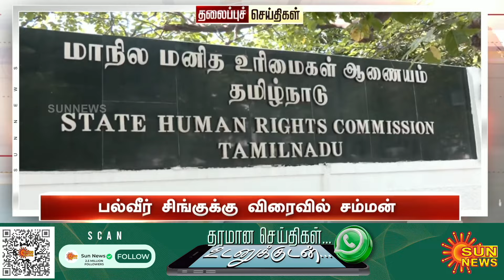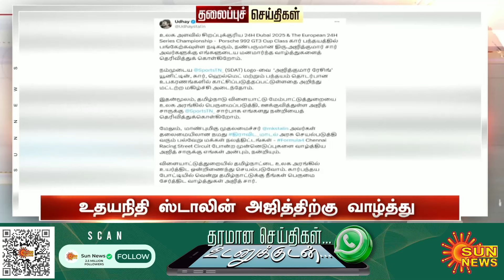Headlines Now | Morning 10 AM | 30-10-2024 | Sun News | Tamil News Today | Latest News